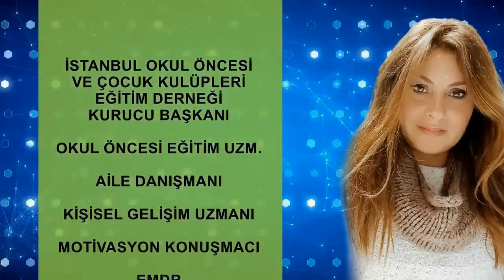CANLI YAYIN ÖNCESİ 'Ön Isınma' :)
Bu Akşam Saat TR 19:00'da Canlı Yayınıma Herkesi Beklerim!

Mizah; çoğu zaman varolan kavramlar üzerinden konuları renklendirir. Arıza Adam doğaçlama konuşmalarında hiç bir kişi veya kurumu lekelemeyi amaçlamaz. Sadece toplumun ve bireyin komik, kalıplaşmış, deforme olmuş yönlerini masaya yatırmayı ve bu yolla  bireyi bilinçlendirmeyi ve rahatlatmayı amaçlar.